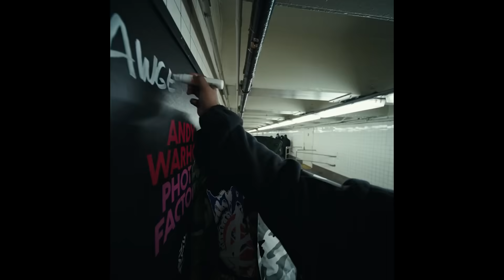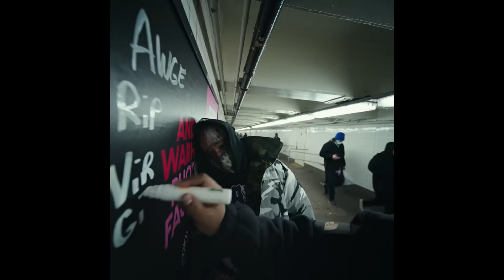[FREE] ASAP ROCKY TYPE BEAT - "GANG"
*this beat has been sold and is no longer available for purchase*

*TERMS*
• This beat is only free for profit on non-streaming platforms (youtube, soundcloud, etc) and appropriate credits are required.
• BMI/ASCAP/WIPO/OMPI or any worldwide copyright organization or any other Content ID can *NOT* be applied to any songs without an exclusive purchase.

produced by onetraptsoul & affyavenue

128bpm Emin

*TIMESTAMPS*
0:00 INTRO
0:15 BEAT
2:30 OUTRO

thanks for listening❤️s